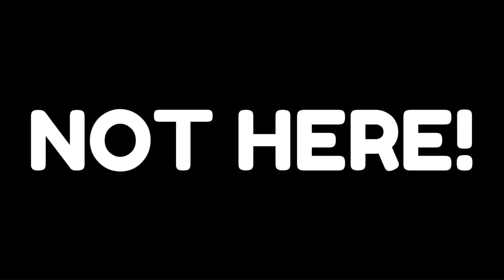Pet Simulator 99 is NOT in the new Classic Event...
Main Channel: SLIV (@SlivGames)
Jazz in Paris (Credits to Media Right Productions)
Megalovania (Credits to Di Young)
Fly Away (Credits to TheFatRat)
Wasting Angles (Credits to CADU!)
Gravity Falls Trap Remix (Credits to Trap Music Now)
Wii Shop (Credits to MeloMusix)
Pet Simulator 99 Videos and Blox Theories
IGNORE THESE: